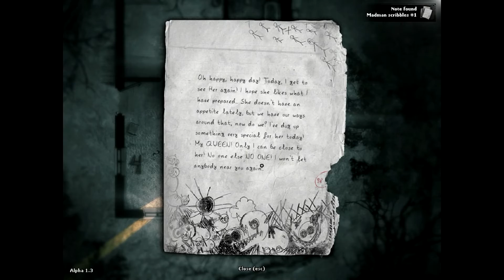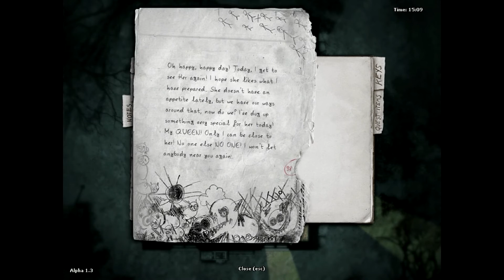Darkwood / альфа 1.3 - день семнадцатый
Важная Информация...

Заранее благодарен за клики по баннерам или просмотр рекламы.